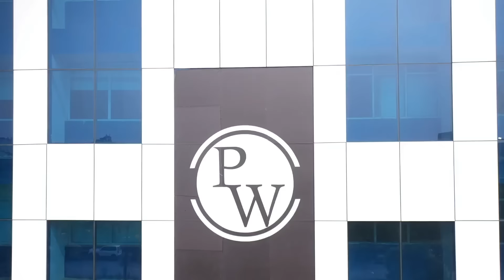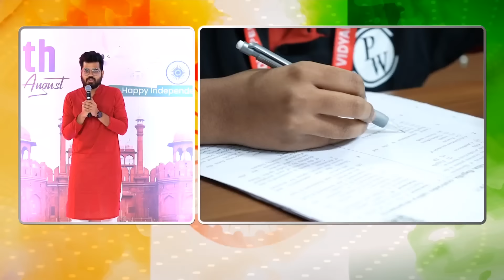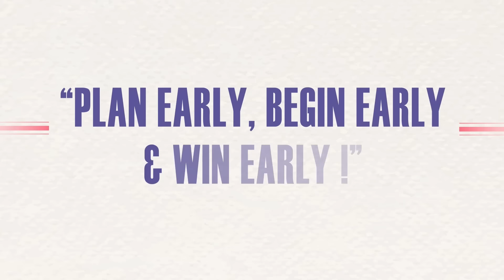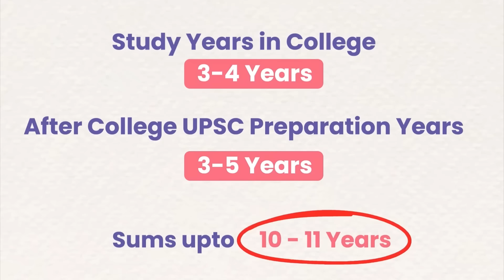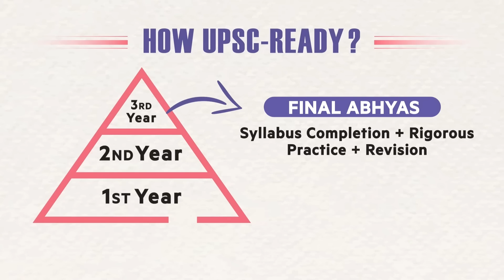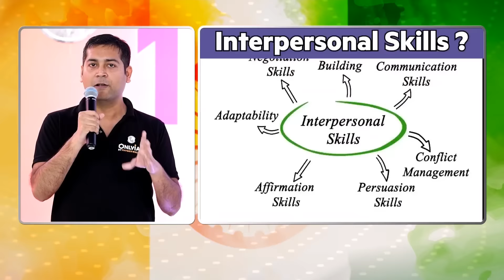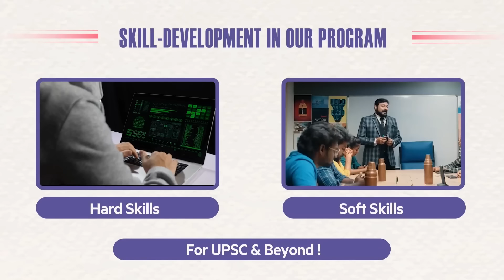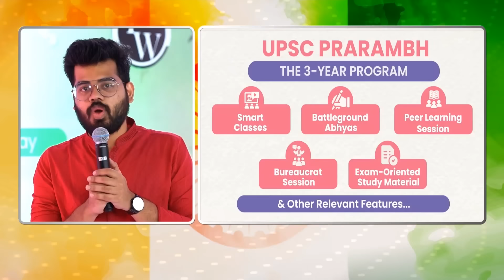Happy INDEPENDENCE Day 🇮🇳 | SapneDekhneKiAzaadi | Biggest Offers on All PW Batches.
Aapka padhne ka harr sapna hoga poora kyunki PW de raha hai aapko

Offers Valid Till: 20th August

Donate Your Books at the Nearest Vidyapeeth Centre Now (from 15th - 20th August)

Vidyapeeth - Up To 45,000 off at all VP centres
Doubt + Test Series (MIP) - Flat 2500 off

UPSC -
3 years Batch -

Timestamps:

0:00 Introduction
4:39 Batches Offers